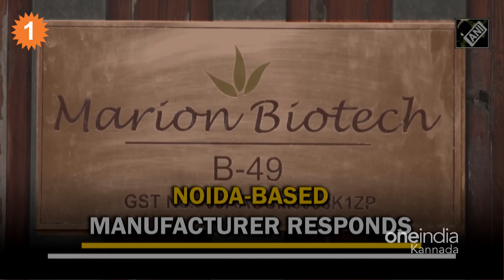ಭಾರತ ಸಿದ್ಧಪಡಿಸಿದ ಕೆಮ್ಮಿನ ಸಿರಪ್ ಕುಡಿದು ಉಜ್ಬೇಕಿಸ್ಥಾನದ 18 ಮಕ್ಕಳ ಸಾವು! ನಿಜಾನಾ? *Health |OneIndia Kannada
Uzbekistan’s Ministry of Health said Wednesday that at least 18 children have lost their life in Samarkand after allegedly consuming an India-manufactured syrup, Doc-1 Max prepared by Noida-based Marion Biotech.
ಕಳೆದ ಕೆಲ ತಿಂಗಳ ಹಿಂದೆ ಗ್ಯಾಂಬಿಯಾ ದೇಶದ ಸುಮಾರು 70 ಮಕ್ಕಳ ಸಾವಿಗೆ ಭಾರತದಲ್ಲಿ ತಯಾರಿಸಿದ ಕೆಮ್ಮಿನ ಸಿರಪ್ ಕಾರಣ ಎಂದು ಆರೋಪ ಮಾಡಲಾಗಿತ್ತು. ಇದೀಗ ಉಜ್ಬೇಕಿಸ್ತಾನವೂ ಕೂಡ ಇದೇ ರೀತಿಯ ಆರೋಪವೊಂದನ್ನು ಮಾಡಿದೆ.